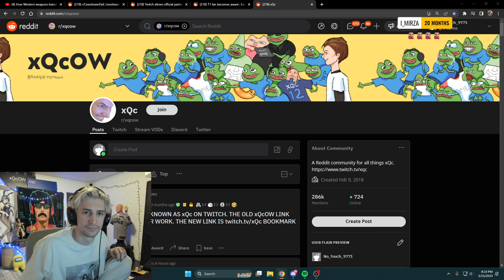xQc, REACTS TO TIKTOK VIDEO (LOOL)